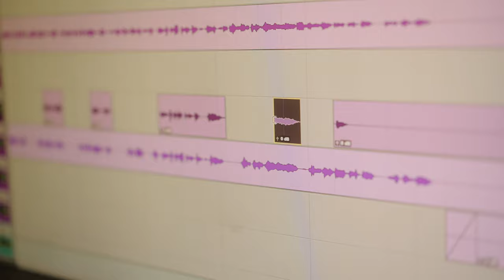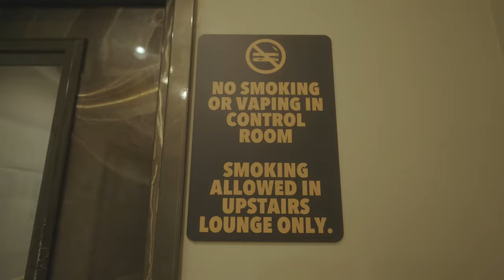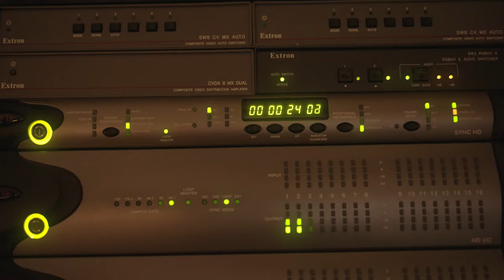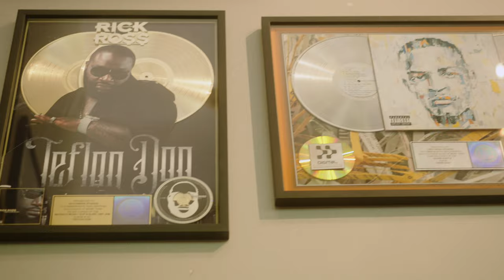King Earl Studio Session - Mini Documentary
What's up Creatives? Welcome to Everything FilmMaking. Here are a couple of links to my favorite filmmaking tools.

ABOUT ME -
I have been a youtuber for a few years and want to help BEGINNING FILMMAKERS get better at their craft. On my channel there are videos on filmmaking tips, tutorials, and some work that I have done.